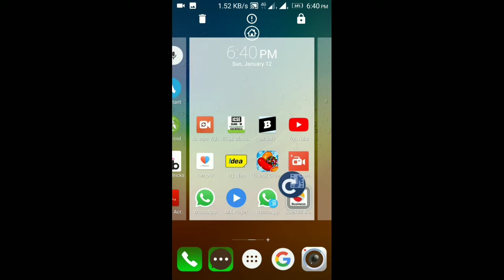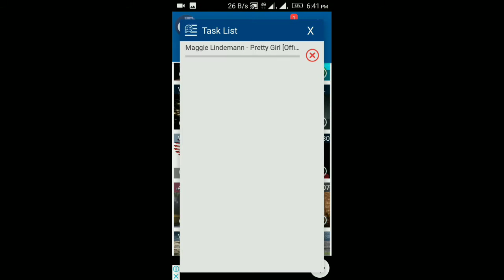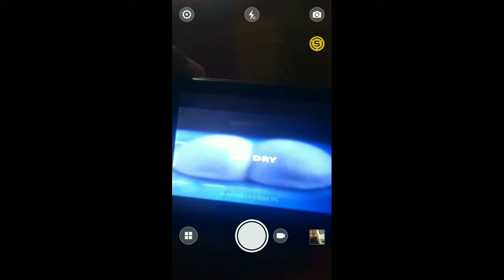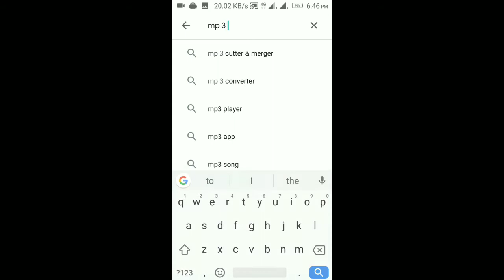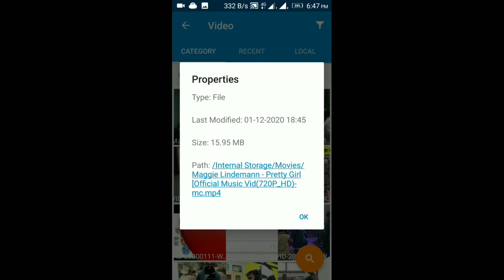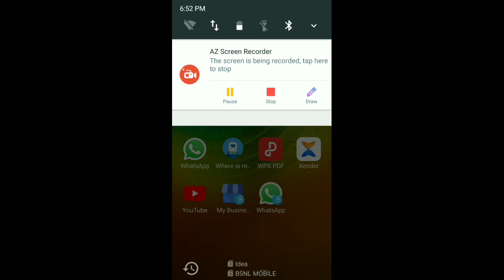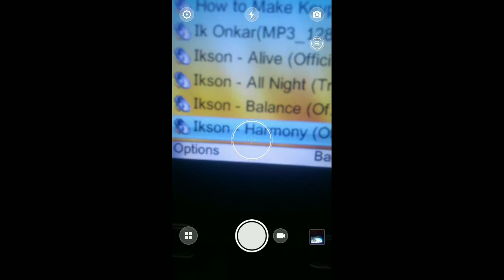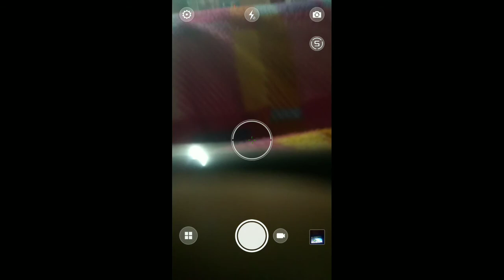How to play hd videos in keypad mobile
channel

Aryan musicsl tech

and

my

to get

some

tips

thank